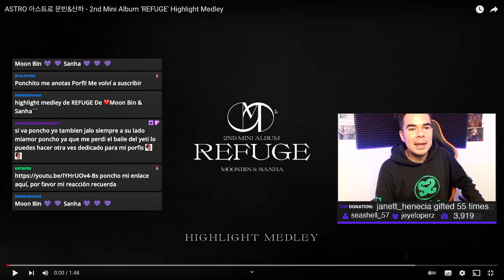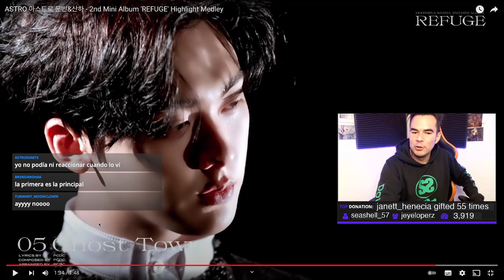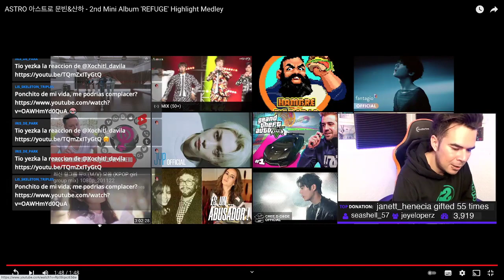Poncho Yezka Reacciona a Moonbin & Sanha REFUGE 2nd mini album MEDLEY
Clip extraído de Twitch